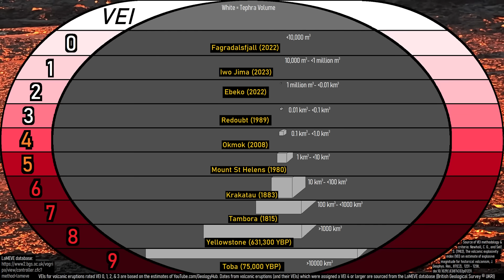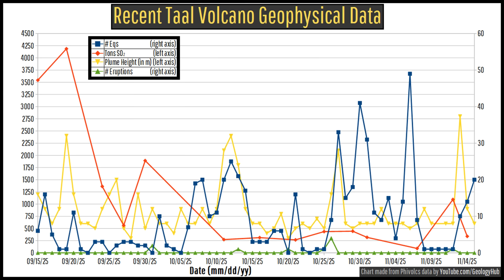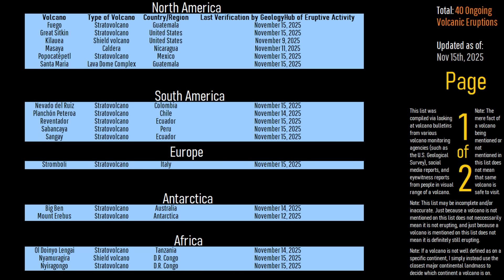This Week in Volcano News; Tornado on Freezing Volcano, Explosive Taal Eruption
This week, a tornado unexpectedly occurred above a glacier covered volcano. Meanwhile, another explosive eruption occurred at the Taal volcano in the Philippines, sending a plume of ash to an altitude of 2,800 meters. And, in the Democratic Republic of the Congo, the Nyamuragira volcano produced an ever growing lava flow. Today's video will discuss these stories through the opinion and analysis of a geologist and list the 40 world volcanoes that are actively erupting.

Thumbnail Photo Credit: Frame grab from a video by Phivolcs, Posted on Facebook,

This video's thumbnail image displays a recent eruption of the Taal volcano in the Philippines.

0:00 Nyiragongo Eruption
0:49 This Week's Top Stories
1:17 Taal Eruption
3:16 Llaima Tornado
4:28 Nyamuragira Lava Flow
5:06 List of Erupting Volcanoes